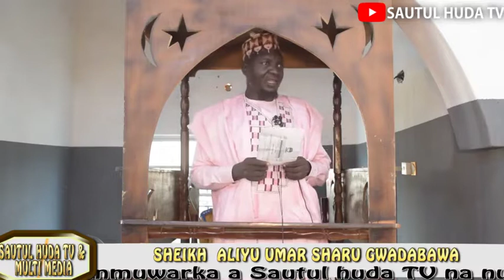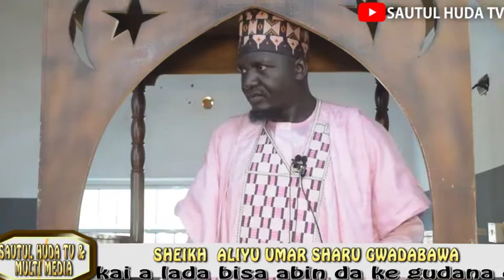Abubuwan da rashin Kunya ke jawowa. Hudubar Juma'a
Gabatarwa Shkh Dr Aliyu Sharu Gwadabawa

Daga Masallacin Ana's bn Malik daka More Area Sokoto